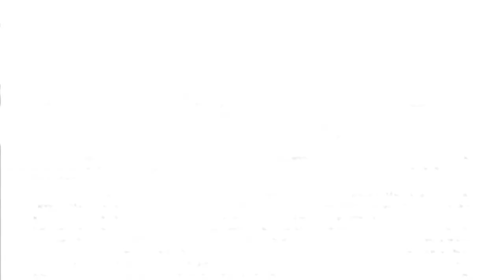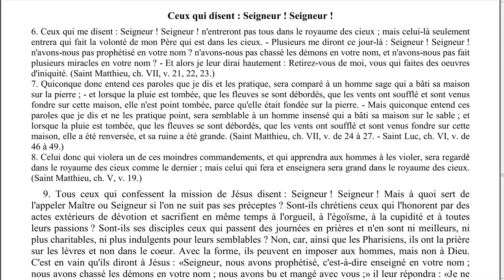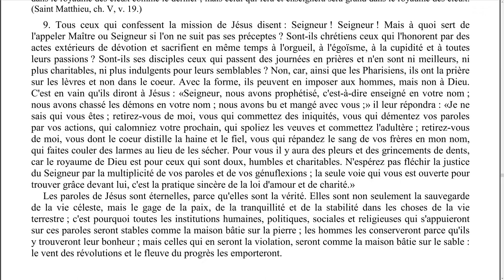Elévation de pensée - 0041 - Ceux qui disent : Seigneur ! Seigneur ! - LA MAISON DU SPIRITISME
Episode N°41 : Ceux qui disent : Seigneur ! Seigneur !

00:10 Lecture
06:04 Réflexions

Lecture :
L'évangile selon le spiritisme - Allan Kardec
Chapitre 18 - Beaucoup d'appelés et peu d'élus.
Ceux qui disent : Seigneur ! Seigneur !

Rejoignez-nous !